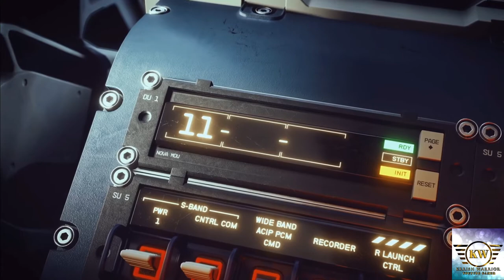Top Upcoming Game 2022-2023 | 100 Upcoming Game List | Upcoming Game List 2022 Part-1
SETUP DETAILS

                                      ABOUT ME

My name is Kavyansh Gupta and my channel name is Krrish Warrior. This is Hindi Gaming Channel, in which all the games are shown and you can easily play the game by watching